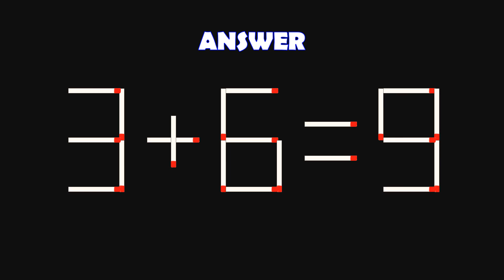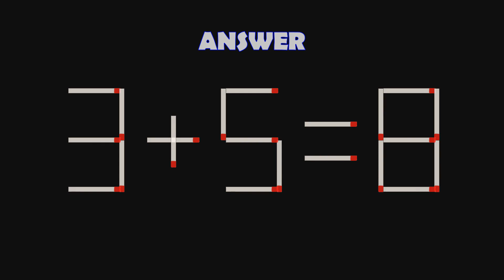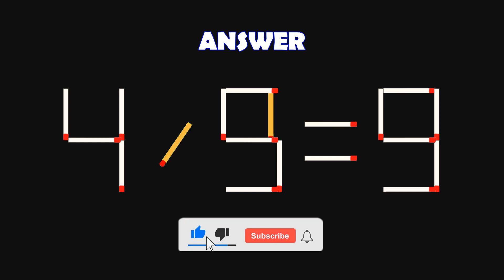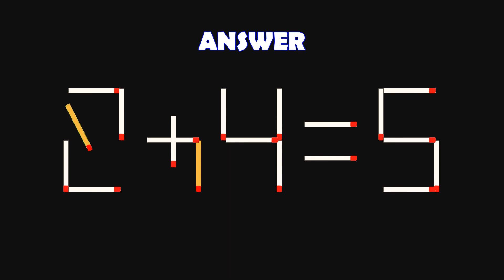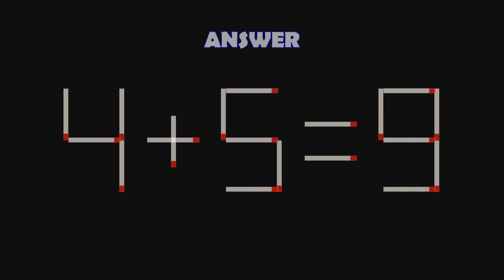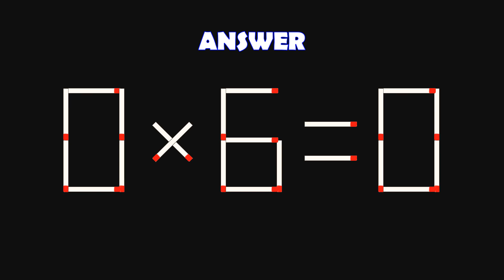Logic Puzzles with Matchsticks-401| Matchstick Logic Puzzles |Matchstick Puzzles with Answers